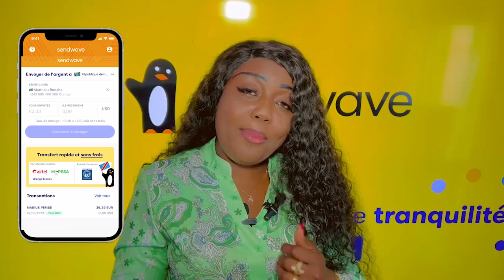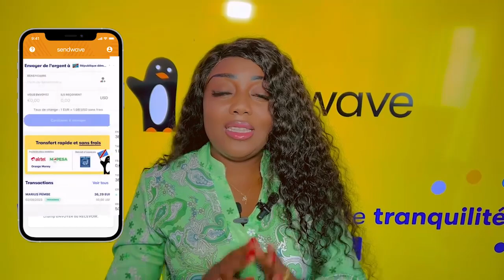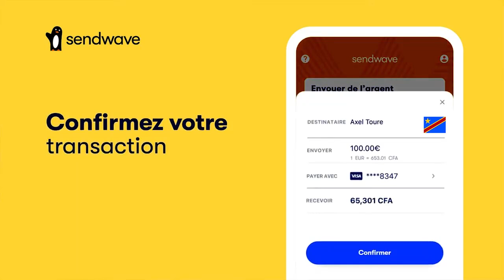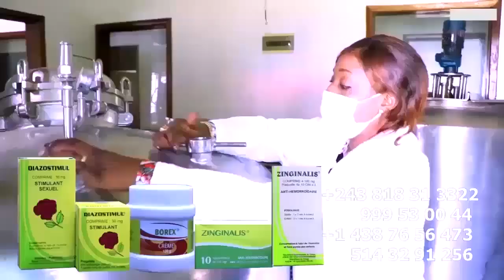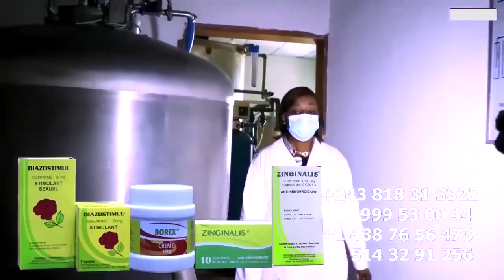HERITIER WATA En Colère Ba AUDIO Misusu Ebimi Ya FELIX WAZEKWA Azo Boma Ba Vieux Ya WENGE Na FERRE G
HERITIER WATA En Colère Ba AUDIO Misusu Ebimi Ya FELIX WAZEKWA Azo Boma Ba Vieux Ya WENGE Na FERRE GOLA